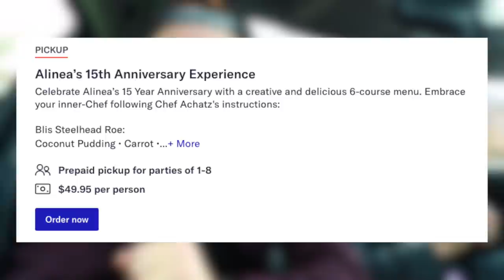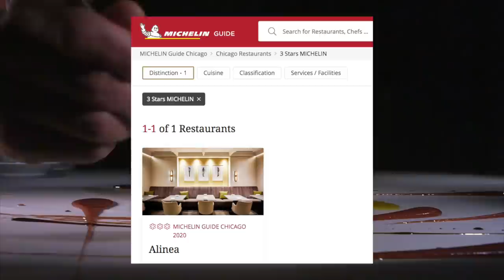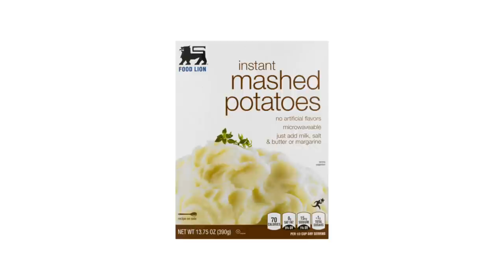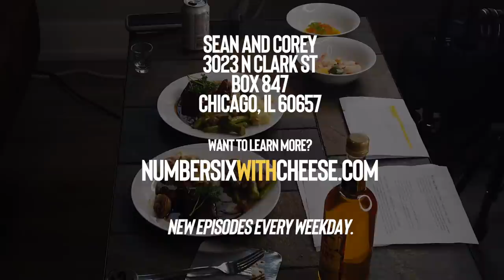Eating the 3 Michelin-Star Alinea Restaurant's 6-Course Takeout Menu 🤯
Alinea has three times been named the Best Restaurant in America and is the only restaurant in Chicago, and one of only 12 in the U.S., to earn the coveted Michelin 3-Star rating. It has also won the James Beard Award for Best Service in the United States. Today, we eat their $50 per person takeout version, with 6 courses, crafted for foodies during quarantine times. Let's feast.

COURSES via Chef Grant Achatz:

Blis Steelhead Roe:
Coconut Pudding • Carrot • Turmeric • Passionfruit Gel

Chilled English Pea Soup:
Chamomile Compressed Cantaloupe • Yogurt Custard • Nueske's Ham

Spicy Gulf Prawn:
Cucumber • Thai Curry Sauce • Thai Aromatic Salt

“Rootbeer” of Braised Beef Short Rib:
Fennel • Vanilla scented 50/50 Potatoes • Dark Dried Fruits

Wild Mushrooms and Green Asparagus:
Lapsang Souchong Tea Emulsion • Pickled Shallots

Chocolate 64% on Your Table:
Strawberry • Vanilla • Hazelnut Praline • Blueberry •Lemon

This meal requires reheating at home.

WE MADE OUR OWN NUMBER SIX WITH CHEESE HOT SAUCE

Our mailing address:
3023 N. Clark St.

Rob G
Cindy Brown
Eric Bartgis
Matthew Fritz
Ronald Ely
Dimitri Kaye
Dan Hunt

Amanda Sartain
Matt Williams
Jessi Moths
Christopher Protain
William Tyler Finnell
Amanda Evans

James Lee
Joe Watt
Cedric Hurst

Charles Currier
Elizabeth Rickard
Jeremy Walden
Slippy Jones
Curtis Kolbe
Chuck Gordon

TEAM WELBY!!
Matt Verdi
Brian Houser
Orin Dix
Kevin Fandry
Zako Ryan
Jeremy Nosser
Kourtny Basinger
Jacob Reed
Arthur Brown
MrVkng9099
Nick Wass
Kori Koschalk-Newmister
Debbie Ely
Cinny Hayes
Jackie Heroux

Kathy Jones
Matthew Bookin
Laura Saxton
Shelly Hudson
Matthew Romano
Bill Sinkinson
Dustin Ring
Alex Kalogeropoulos
Dawn Kotecki
CJ Gall
Matthew Menentowski
Jeff Ohlrich
Hannah-Elizabeth Morris
Michael Goodrich
Corey DeLaurentis
Starke M Rogers
Mark Cook
Big Mitch
Sean Hanley
Chad Munson
Batman
Steven Carrington
Michael Malone
James Smith
Tom Keller
Alex Nolly
CJ Moore
WonderMedia
Shay and Julie Moore
Dustin Anderson
Steven Berger
Joseph Rutherford
Steve Bradford
Matt McDaniel
Brian Yaczik
Chris Voss
Justin E
Maggie Trendell
Lee Lawson
Steven Edgell
Chris McKay
Thori
Juliet Bagel
Doug Clemann
Jason Jones
Christopher Haines
Dawnn Gray
Chris Michela
Eric Ely
Eric McCloskey
Rajen Savjani
Lewis Mobey
Anjelica Jesus
Michael Hopper

Justin Tabor
Patrick Canale
Jason Harrison
Maggie Sue
Robert Johnson
Brian Finley
Drew Braston
Tom Wathey
Jewel M
Hansel Infante
Walter Heller
Bill Barrett
Jon R
Bailey Medlin
Johnny Is
Andy Armstrong
Jen Anderson
David Cooper
Dewey Cole
Chris Gutierrez
Becky Kelly
Molly
David Jackson

Joe S
Doug H
Brandon Long
Kevin Kreiner
Scott Hinden
Dean Diamond
The Midwest Brew Review
Ryan Brown
Doug Hansen
Adam Ehlers
Robert Mattei
Randy Radabaugh
Erin Bell
Toni Cooper
Tiffany Myton
Jeffrey Bowling
Colleen Maxwell
Justin Hazard
Amanda Harvey
Nearly Worthless
Jo Espanol
Josue Baez
It's Raining Babies
Joe Norskov
Sean Levings
Michael Medhurst
David Trundle
Matt Lewis